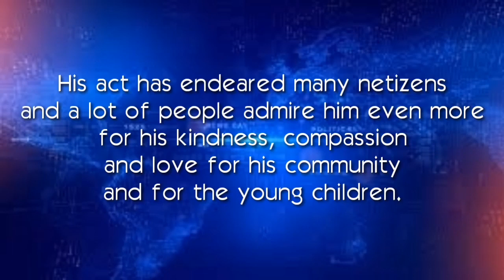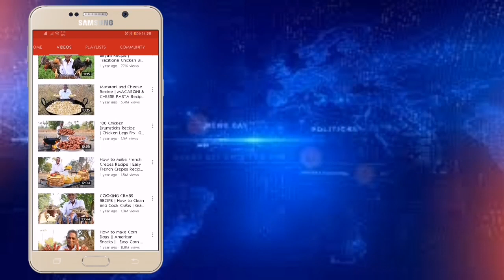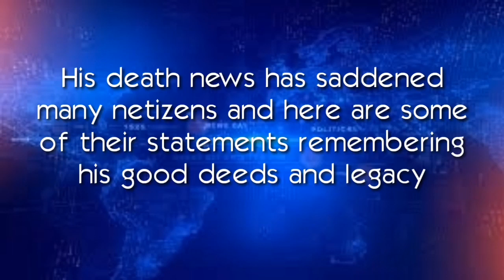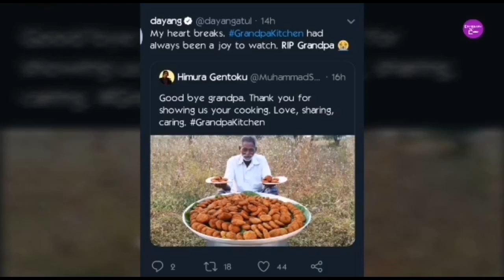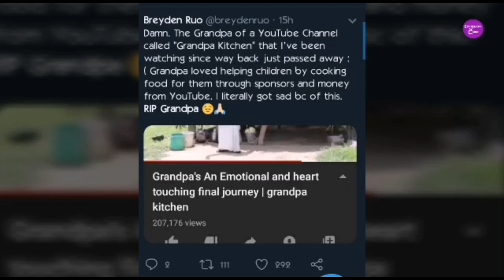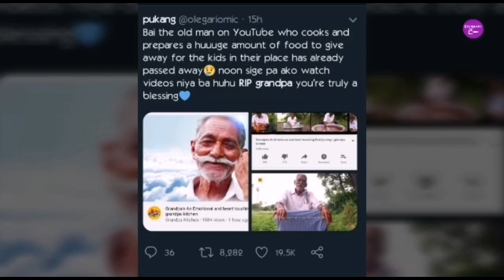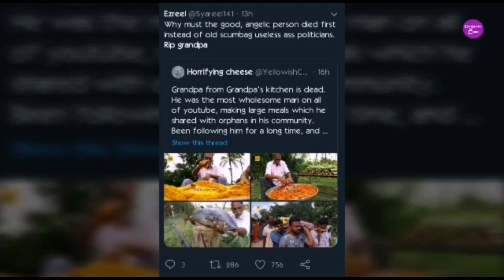Grandpa Kitchen Who Cooked Giant Meals For Orphans Passes Away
Senior YouTube star, Grandpa Kitchen passed away. His videos on YouTube is consist of a cooking show – an epic one indeed with the large amount of meals he always makes which is to be fed for the less fortunate children and orphans.